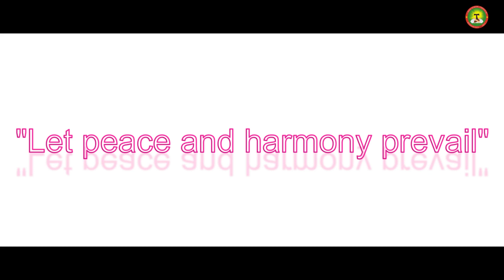FR.TONY MEMORIAL PEACE CYCLE RALLY